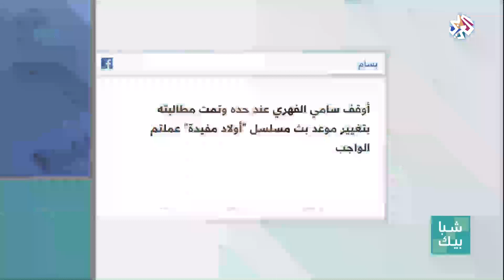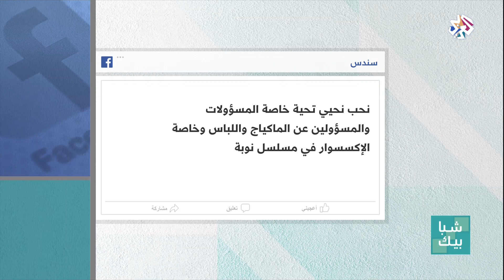شبابيك│شباك الدراما .. من تونس